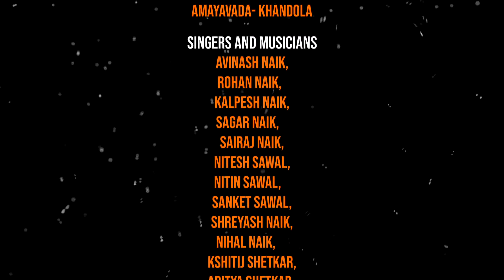बरोवपी आनी बसोवपी : स्त्रिग्धरा नायक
आरत सादर करपी: श्री गोपाळकृष्ण आरती मंडळ, आमायावाडा- खांडोळा
गायक आनी वादक:
अविनाश नायक,
रोहन नायक,
कल्पेश नायक,
सागर नायक,
साईराज नायक,
नितेश सावळ,
नितीन सावळ,
संकेत सावळ,
श्रेयश नायक,
निहाल नायक,
 क्षितिज शेटकर,
आदित्य शेटकर,
प्रभाकर शेटकर.
आवाज येवजण: महालक्ष्मी आवाज येवजण, माडापै
थळ: कृष्णा नायक, खांडोळा
खासा उपकार आटयता: सगुण गावडे